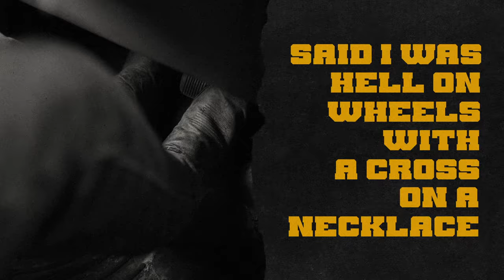Ray Fulcher - All Gas No Brakes (Lyric Video)